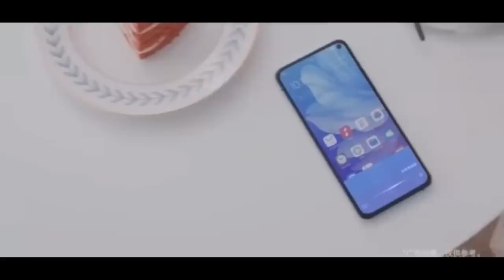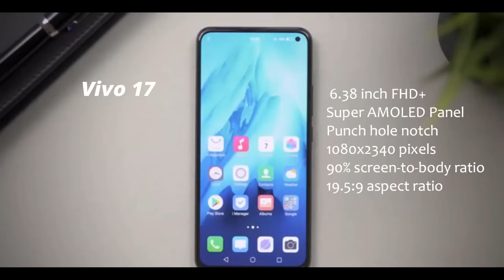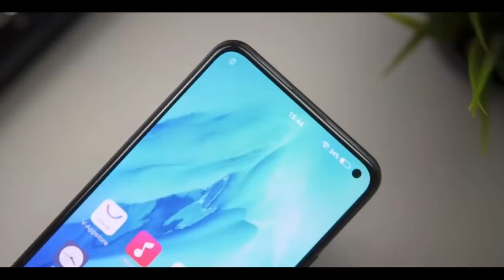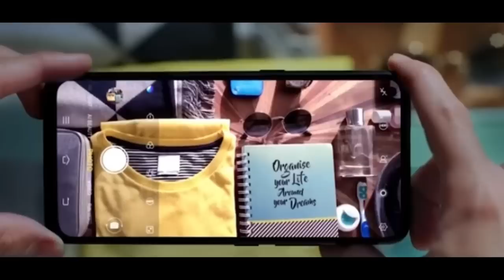Vivo V17 in Tamil | Vivo V17 Price , Specs, Smallest Punch-Hole | VIVO V17 as clear as real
vivo # vivo V17

Vivo V17 smartphone runs on Android v9.0 (Pie) operating system. The phone is powered by Octa core (2 GHz, Dual core, Kryo 460 + 1.7 GHz, Hexa Core, Kryo 460) processor. It runs on the Qualcomm Snapdragon 675 Chipset. It has 8 GB RAM and 128 GB internal storage.
Vivo V17 smartphone has a OLED display. It measures 159.2 mm x 75.1 mm x 8.6 mm and weighs 196 grams. The screen has a resolution of 1080 x 2400 pixels and 409 ppi pixel density. It has an aspect ratio of 20:9 and screen-to-body ratio of 83.75 %. On camera front, the buyers get a 32 MP Front Camera and on the rear, there's an 48+8+2+2 MP camera with features like Digital Zoom, Auto Flash, Face detection, Touch to focus. It is backed by a 4500 mAh battery. Connectivity features in the smartphone include WiFi, Bluetooth, GPS, Volte, NFC and more.
Vivo V17 smartphone price in India is likely to be Rs 21,999. Vivo V17 is speculated to be launched in the country on December 9, 2019 (Expected). As for the colour options, the Vivo V17 smartphone may come in Glacier Ice, Midnight Ocean colours.